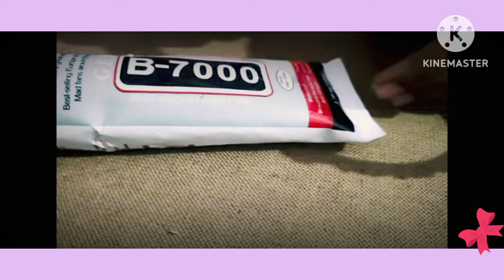అందరికినచ్చే లోటస్ బ్యాంగిల్స్ మేకింగ్ చూదాం రండి